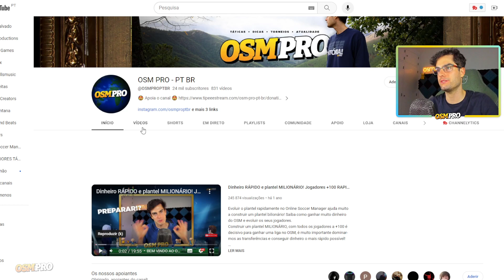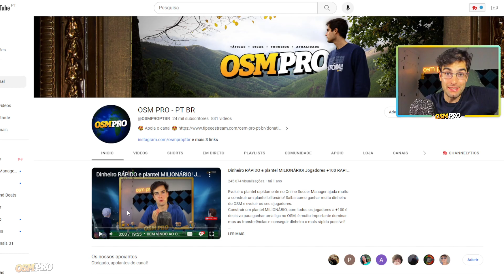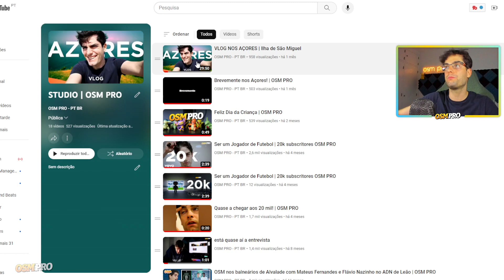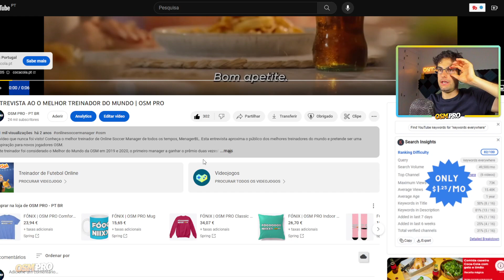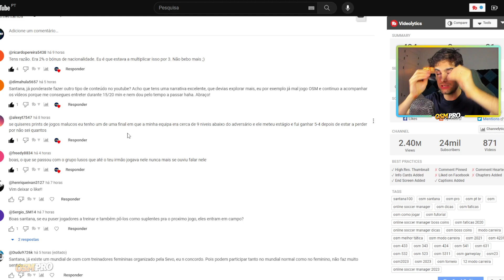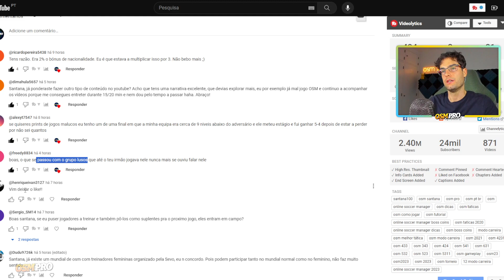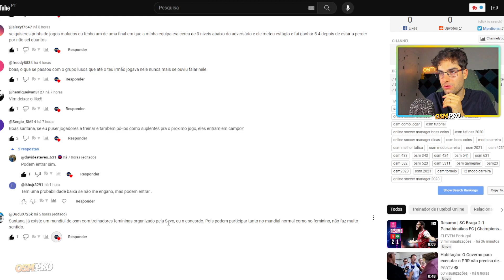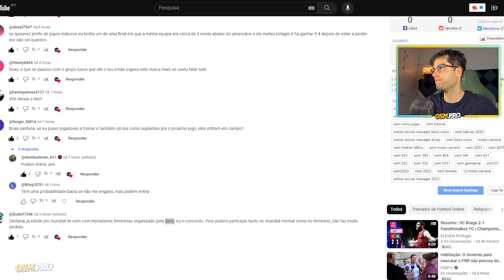DIA 16/34 | 12ª MODO CARREIRA | OSM PRO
🥤 As minha canecas!

Caneca Pokébola
Caneca Pikachu
Caneca Eevee
Caneca Snorlax

🏆 CAMPEÕES DO MODO CARREIRA:

12ª EDIÇÃO - ?
11ª EDIÇÃO - RPirro
10ª EDIÇÃO - Osvaldoabreu
9ª EDIÇÃO - joaobarros96
8ª EDIÇÃO - Estrilho
7ª EDIÇÃO - JFPD UBI
6ª EDIÇÃO - kinha78
5ª EDIÇÃO - RenatoDuarte17
4ª EDIÇÃO - Game9Over1
3ª EDIÇÃO - Mister Pudini
2ª EDIÇÃO - Mikaxiter
1ª EDIÇÃO - Litlepig 17

➡️ Estágios Bloqueados
➡️ Treino Secreto Bloqueado
➡️ Transferências Permitidas